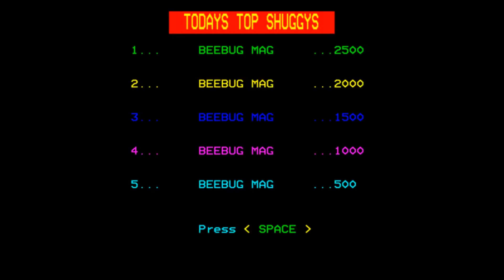Wee Shuggy for the BBC Micro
Came also out for:

Electron

Game description:

Wee Shuggy is a single-screen platform game somewhat similar to Manic Miner.

You are trapped in a dungeon and have to collect all keys and get to the grate to open it.